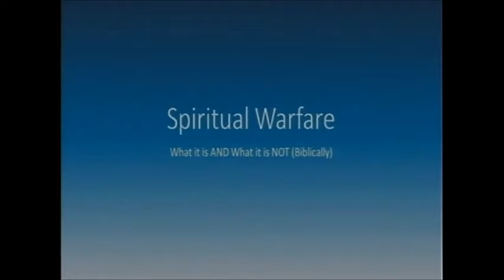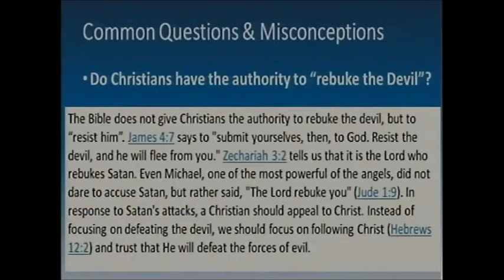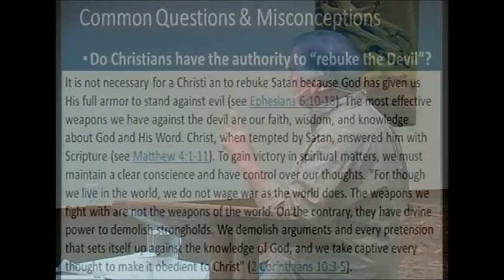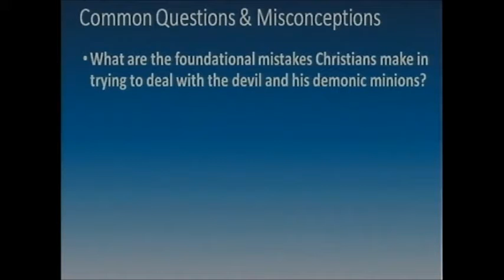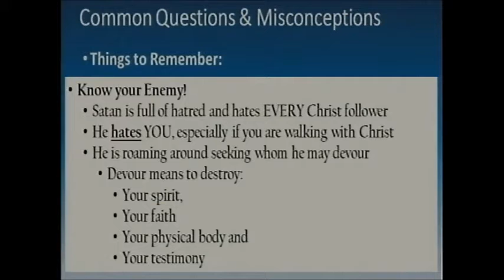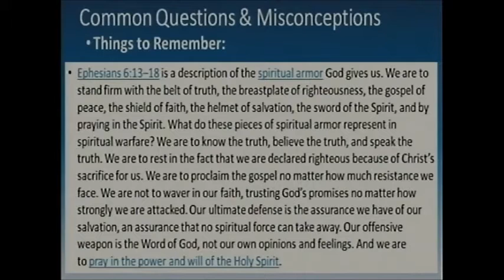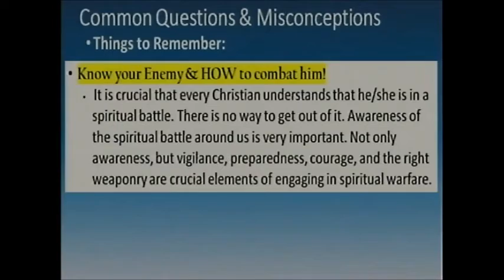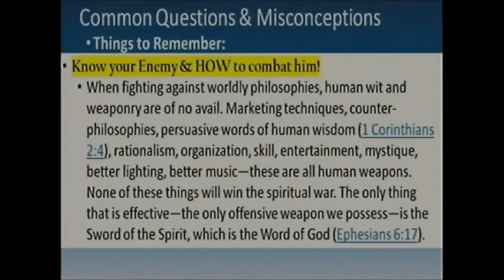Spiritual WarfarePart II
1 Peter Spiritual Warfare Part II (2018)